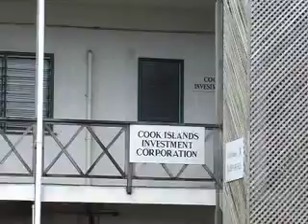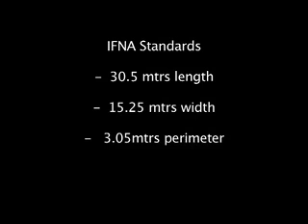CITV Local News - Monday 28/4/08 - Sports Stadium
Will the Multi Sports Complex current design meet the minimum requirements for the World Youth Netball?